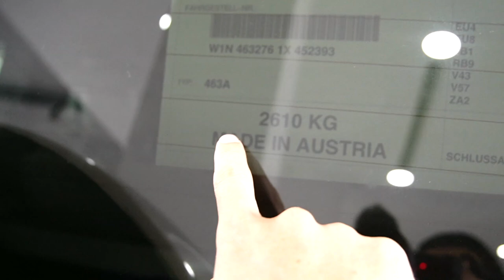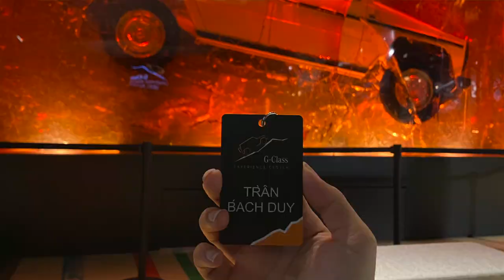Mercedes AMG G63 Platinum Magno chiếc xe có màu sắc rất độc đáo đáng sưu tầm | Duy Mercedes